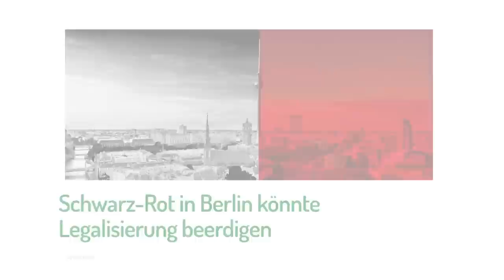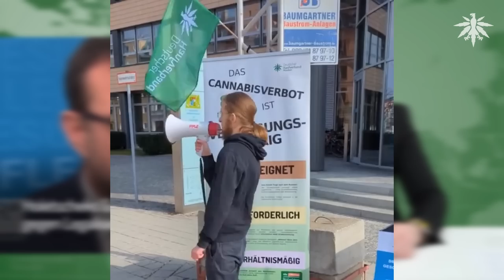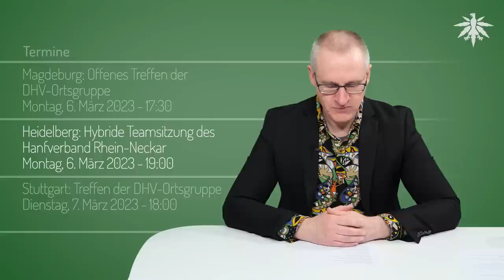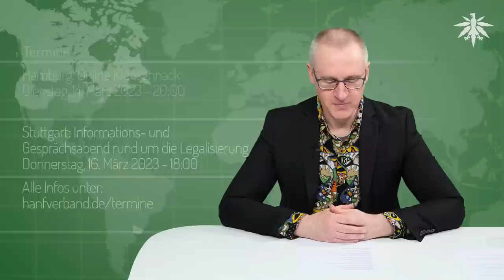Holetscheks Gutachten gegen Legalisierung | DHV News # 371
0:00 Intro
0:28 Vorbemerkungen
2:30 Holetscheks Gutachten gegen Legalisierung
12:08 Schwarz-Rot in Berlin könnte Legalisierung beerdigen
16:34 Linke Sachsen: Antrag für Entkriminalisierung
20:04 Kurz: Weniger verkehrstote Fußgänger nach Legalisierung
21:35 Kurz: Malta CSC-Anträge und Regulierung
22:05 Kurz: Erneutes Urteil in Italien: Eigenanabau legal
23:32 Termine

*DHV-Diamantsponsoren*

*Vorbemerkungen*

• nächste Woche keine DHV-News!

*Holetscheks Gutachten gegen Legalisierung*

Gesundheitsministerium Bayern, Rechtsgutachten: Völker- und europarechtliche Grenzen einer Cannabis-Legalisierung

Pharmazeutische Zeitung/dpa, 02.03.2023: Neues Gutachten hält Cannabis-Legalisierung für möglich

*Schwarz-Rot in Berlin könnte Legalisierung beerdigen*

SPD Berlin Twitter, 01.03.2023: SPD-Landesvorstand für Koalitionsverhandlungen mit der CDU

*Linke Sachsen: Antrag für Entkriminalisierung*

Linke Sachsen, 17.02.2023: Der Bund legalisiert Cannabis ...

DHV, 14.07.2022: Schreibt Briefe an die Justizminister der Länder!

DHV, 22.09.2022: Landesjustizministerien weigern sich zu entkriminalisieren!

*Kurzmeldungen*

• Weniger verkehrstote Fußgänger nach Legalisierung

NORML, 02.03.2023: Cannabis Legalization Associated with Decrease in Alcohol-Related Fatalities Involving Pedestrians

• Malta CSC-Anträge und Regulierung

• Erneutes Urteil in Italien: Eigenanabau legal

cannareporter.eu, 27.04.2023: Italy: Supreme Court rules that growing cannabis for personal consumption is not a crime

Tagesspiegel, 27.12._2019_: Gerichtsurteil in Rom: In Italien darf Cannabis jetzt zuhause angebaut werden

*Termine*